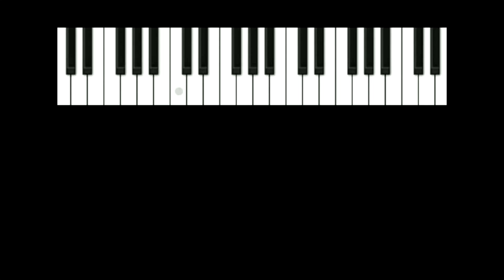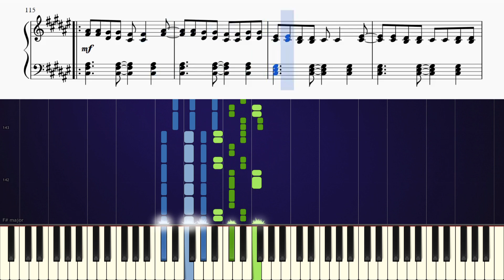ZERO (Imagine Dragons) - Piano Tutorial + SHEETS